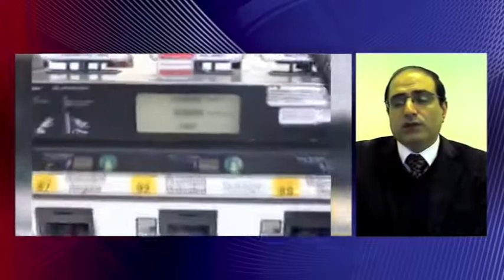تلویزیون ایران فردا - تفسیر خبر پنجشنبه 11 دی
در نخستین روز سال 2015 میلادی ، برنامه را با تبریک سال نو میلادی به بینندگان تفسیر خبر بویژه هم میهنان مسیحی و آرزوی سالی سرشار از آرامش و امنیت برای همه مردمان جهان آغاز می کنیم . در این شماره همراه با آقای محمدرضا حیدری (عضو کمپین سفارت سبز) نگاهی خواهیم داشت به کلیات سیاست خارجی حکومت ایران در سال 2014 و در نیمه دوم برنامه با آقای منصور اسانلو (فعال سندیکایی کارگری) درباره تحولات عرصه اقتصادی کشور در سال 2014 گفتگو می کنیم .  با ما همراه شوید و نظراتتان را در خصوص مسائل مطرح شده در این برنامه برایمان بنویسید .